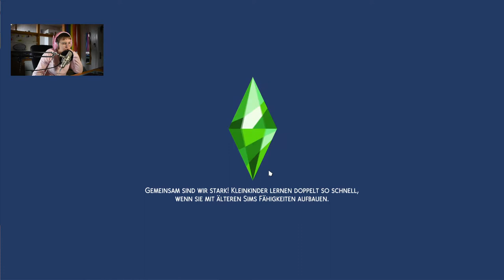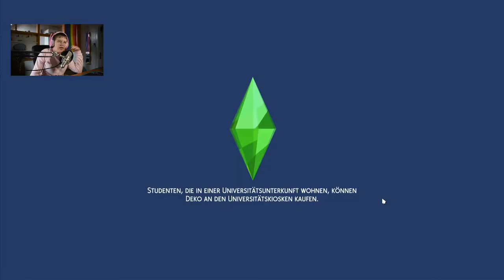Blinddate & das DÄMONEN-Kind 😳 | Sims 4 100 Baby Challenge #43